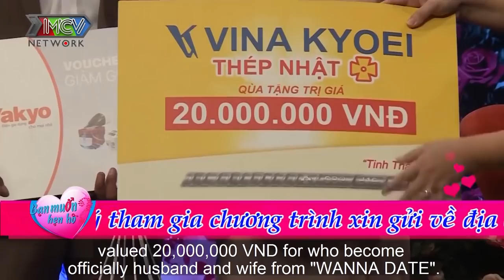Chàng SOÁI CA BẢO HIỂM bất chấp quăng thính khiến HOTGIRL NHÂN SỰ say tình hẹn yêu |BMHH